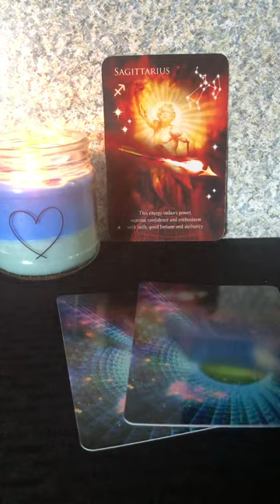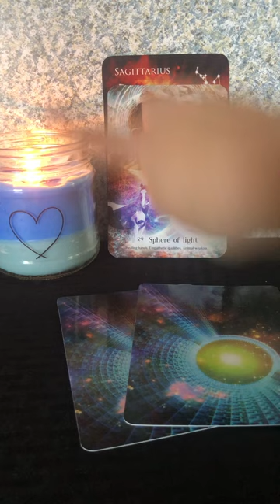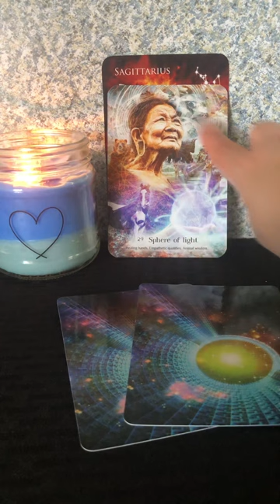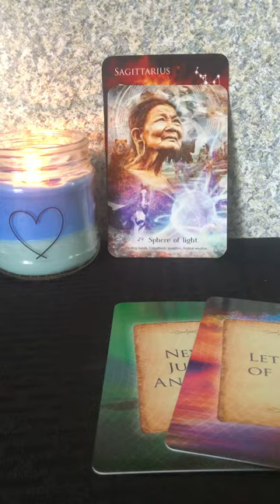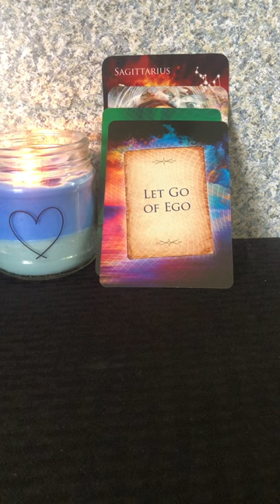Sagittarius ♐️ WKLY MSG 4/13–4/20/24